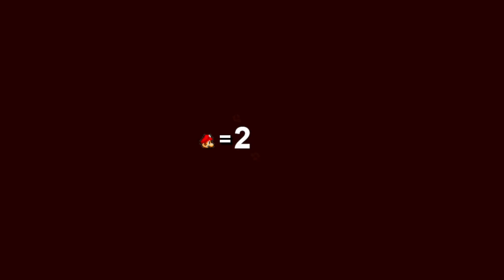Let's play Super Mario 63 part 3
Part 13 of my Super Mario 63 Let’s play. (Includes)
Sinking Sand Land: Inside the Pyramid. Snowman's Land: Red-Coins of the Summit and Skies. The Iceblock Maze. Chief Chilly. The Secret of the Igloo.
Game by Runouw.